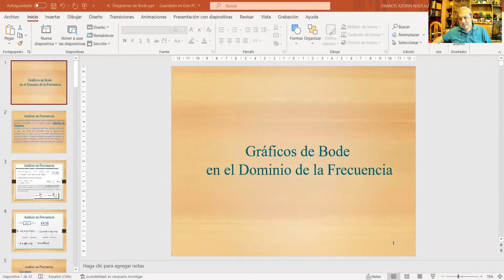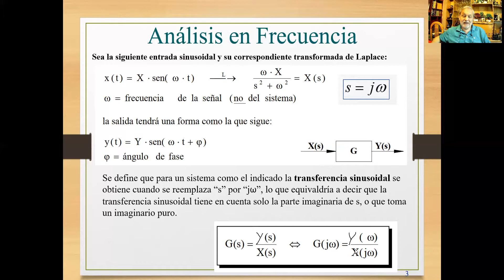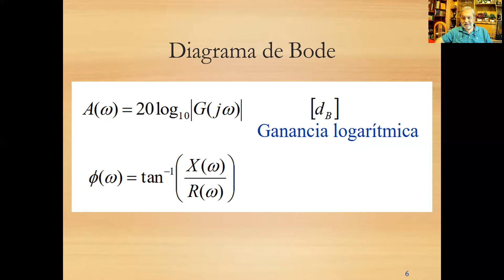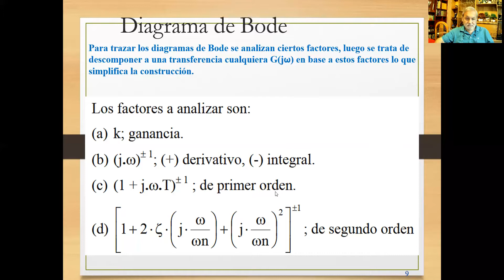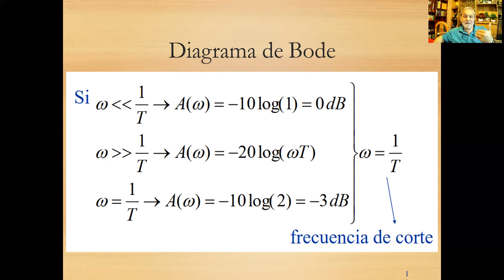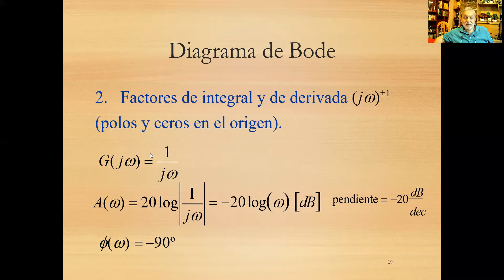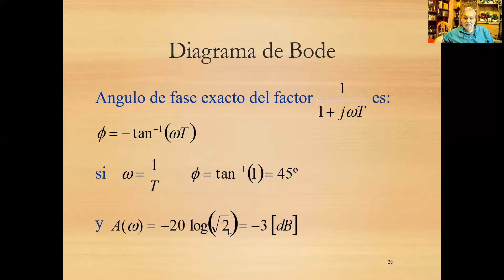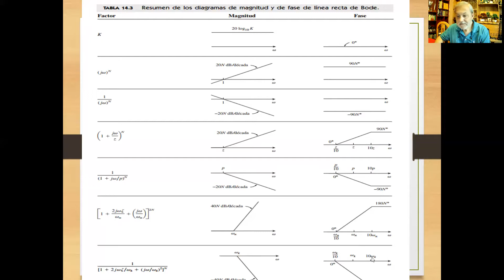Gráficos de BODE, parte teórica